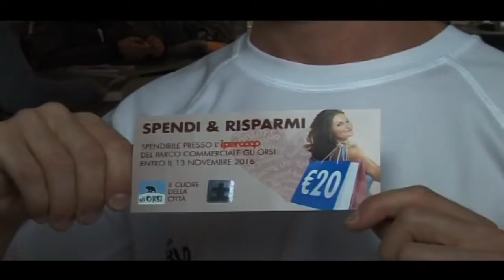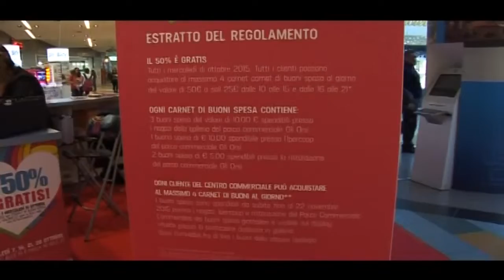Gli Orsi hanno un'anima sempre più green con la campagna promozionale dedicata alla sostenibilità.